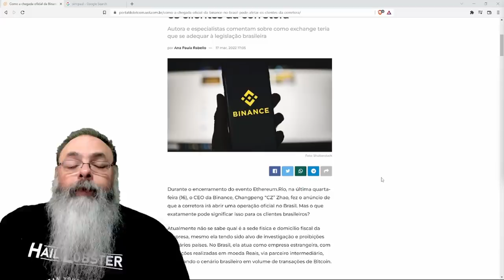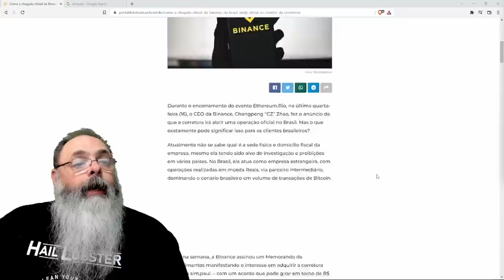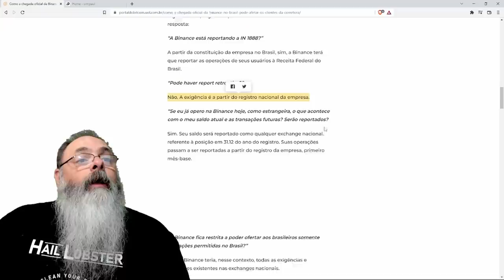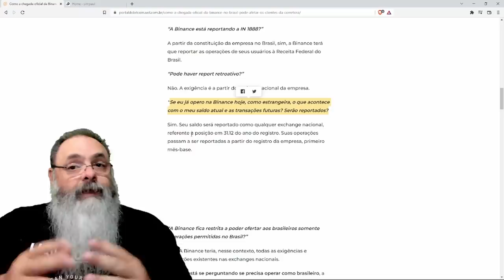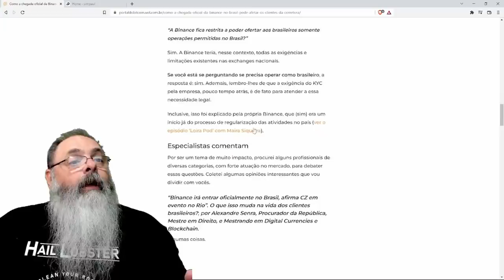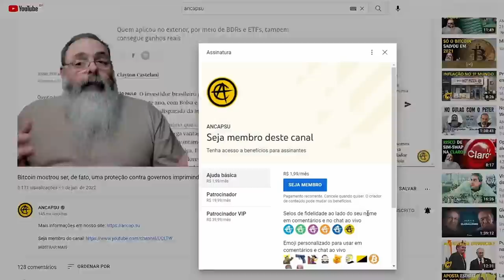Binance vai abrir escritório no Brasil e deixa de ser uma opção para brasileiros